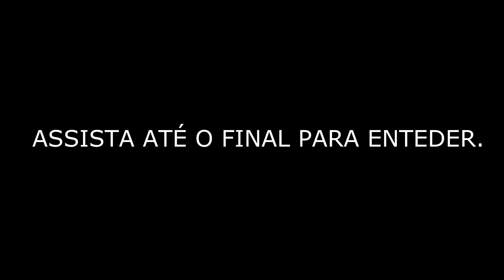JÁ FOI CHEGANDO E GRITANDO PROIBIDO PESCAR AI!!!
já foi chegando e gritando proibido pescar ai!!! Fala Pescador, espero que vocês tenham gostado do vídeo, já deixe o seu gostei e comente para está nos ajudando. um abração a todos!